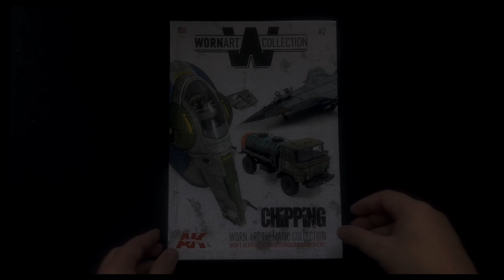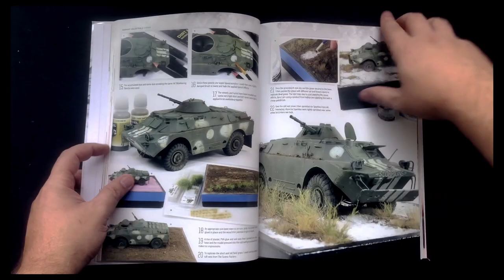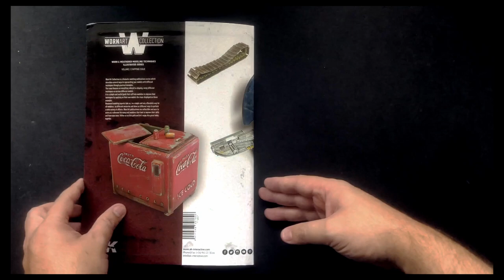MichToy FLIP-THRU: WORN ART COLLECTION 02 – CHIPPING from AK INTERACTIVE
English / Spanish. 124 pages. Semi-Hard cover
Worn Art Collection is a thematic modeling publication series which describes
several ways to approaching the particular finishing aspects of models using
different techniques, through practical examples. This issue focuses on
everything related to chipping, using different techniques on various different
models. It is a simple and useful guide that will help modelers to improve
their techniques by applying on their own models the steps displayed on these
examples.
Renowned modeling experts take us, in a simple and very affordable way for all
modelers, to different scenarios and show us different ways to perform a wide
variety of effects. Worn Art publications are collectible and sure to serve as a
reference for many avid modelers that look to improve their skills and learn new
ones. Follow us on this path and let’s enjoy this great hobby together.
Contents:
-1940 WESTINGHOUSE COLA COOLER.
-U.S. TRACTOR D7 w/TOWING WINCH D7N.
-MIKOYAN MIG-31BM/BSM FOXHOUND.
-BRDM-2 (LATE).
-M47/G PATTON.
-RUSSIAN GAZ-66 OIL TRUCK.
-M1070 & M1000 w/D9R.
-SLAVE 1
YOU CAN ORDER THIS BOOK (ref.AKI-4903) FROM MICHIGAN TOY SOLDIER